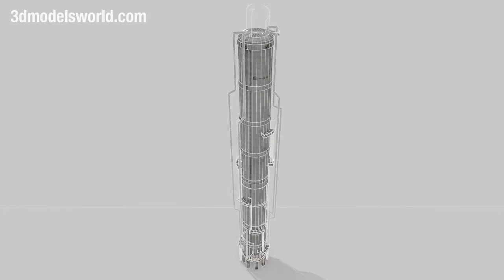Alkylation Benzene Tank 3D Model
Alkylation Benzene Tank 3D Model, low poly highly detailed 3d model, the model includes all the details of the Alkylation unit used in industrial plants, ZIP file contains the following 3d formats “.OBJ” “.FBX” .3DS” “.MAX” files, this model work very well for closeup renders and animations as well, you can use it for games, industrial 3d animations and architectural renderings.

Works with:
1. Maya
2. 3DS Max
3. C4D
And any other software that can import “.MAX” .FBX” “.OBJ” “.3DS” files.

Polycount:
Faces: 15,479
Tris: 25,800
Verts: 13,546

UV: Yes
Texture Maps: Yes
Materials: Yes